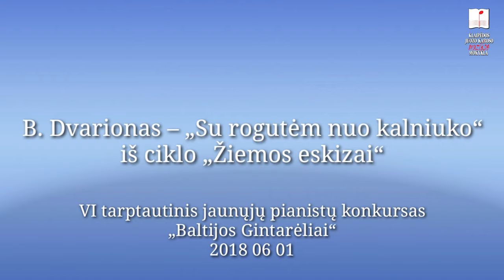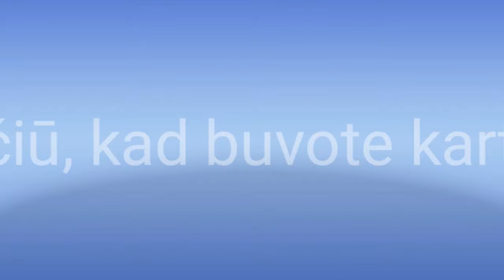Mato Normanto REČITALIS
Klaipėdos Juozo Karoso muzikos mokyklos mokytojos Virginijos Dubinskienės 8 klasės mokinio Mato Normanto REČITALIS